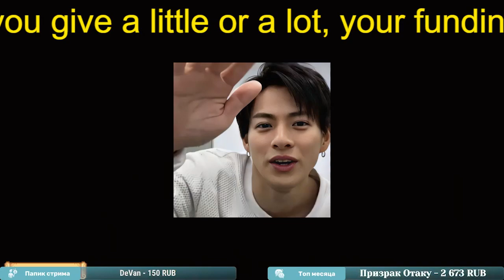【平野紫耀】新『クロサギ』、平野紫耀は「原作に忠実」で好評！ 黒島結菜は「反省会」発生も擁護派も現れカオスなネットの声